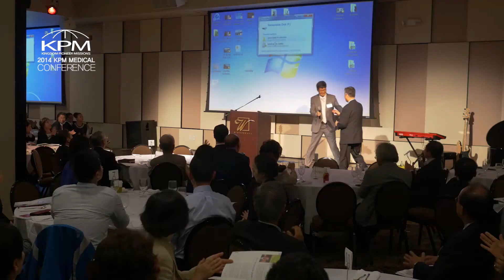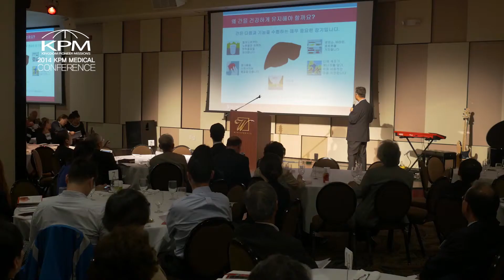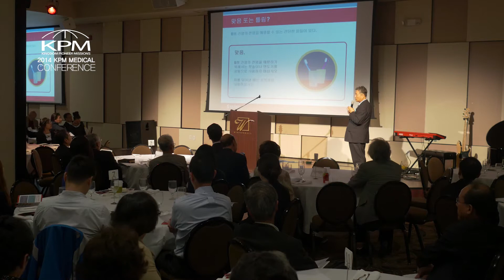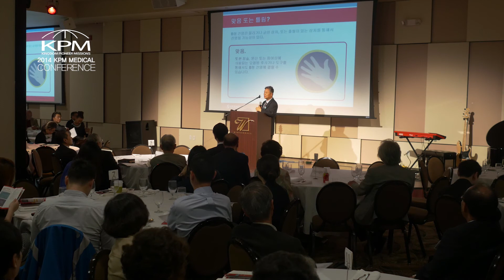4KPMConference Small Leejoonho